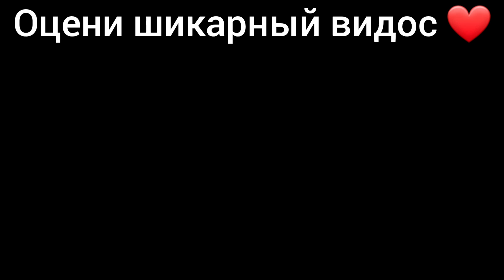ЭХХХ...НАШ СТАРЫЙ СТАНДОФФ 2 😪😍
💎Барабан с крутыми бонусами: Боне6

🖤Спасибо за твой просмотр,ты мне очень помогаешь❤️

🖤Надеюсь ты поможешь мне в этом, и подпишешься на канал,и будешь писать в комментарии мои ошибки, или просто хвалить меня😝
А с меня хороший контент и конкурсы на круглые числа подписок😊

Инфа:
Устройство-Samsung Galaxy S10
Наушники 🎧-обычные проводные
Запись экрана-Есть в телефоне
Монтаж-YouCut(покачто)
Id-65977118
Возраст-15 лет
Живу в Узбекистане

 🤫По поводу рекламы(В тг и вк)🤫

   ❤️Мой ДС(захожу очень редко)👇
          Jalapik × oneyniami#7422

Теги(не читать!)🚫
standoff 2, стандофф 2, стендофф 2, standoff, стандофф,
стандоф, как стать про в стандофф 2, стендофф, как стать
про, люсик, стэндофф 2, стендоф, so2, как тащить в
стандофф 2, стендофф 2, как стать про в standoff 2,
киберспорт, стандоф 2, сней, гайды стендофф, стэндофф,
стандоф2, стандофф2, лайфхаки стандофф 2, стендоф 2,
lusik, как стать про в стендофф, standof, standoff2, standoff
2 hack, стандофф обновление, standoff 2 highlights,
standoff 2 0.18.0, рик, стэндофф2, помощь стендофф,
стендов, веля, лусик, ric, секреты стандофф 2, standoff 2
читы, стендов, обновление 0.18.0, snay, haos standoff 2,
киберспорт стандофф 2, стандов, стэндоф, как играть в
стандофф 2, standoff 2 gameplay, haos, co2, читы на
standoff 2, в стандофф 2, фишки про игроков в стандофф
2, xaос стандофф 2, 5 фишек в standoff 2, haos so2,
standoff 2 баги, топ прицел для standoff 2, стандофф 2
0.18.0, стрейфы в standoff 2, прицел, гайд в стандофф 2,
хаос, хаос cо2, фишки, стандофф 2 0.18.0, фишки standoff
2, как стать киберспортсменом в стандофф 2, как стать
лучшим игроком с телефона в стандофф 2, фишки
стандофф 2, как попасть в киберспорт, как стать про в
стандофф, fragmovie standoff 2, лайфхаки для standoff 2,
лайфхаки, лучший игрок стендофф 2, никки, про standoff
2, тиктак, как стать про standoff 2, стендоф2, dm haos,
секреты so2, haos g5, как стать лучшим игроком с
телефона в standoff 2, vouzed, vouzed standoff 2, как стать
лучшим игроком в standoff 2 на телефоне, как стать
киберспортсменом, воузед, люсик стандофф, идеальныйприцел для standoff 2, ошибки нуба standoff 2, стедофф,
как сделать прицел в стандофф 2, как лучше играть в
standoff 2, зоне реакции, как лучше играть в стандофф 2,
free skins standoff 2, бесплатные скины стандофф, эко
раунд, форс раунд, бай раунд, люсик стандофф 2,
фрагмуви стендофф 2, читы на standoff 2 вх, как получить
нож в стандофф 2, голда, лайфхаки от киберспортсмена,
саинтс, демфи забанили, бан стандофф, рекомендации,
джентельмен, демфай, демфи, ipad pro, ipad, стрейфы в
стандофф 2, exez, saints, сеинтс, ios, android, demfie,
лучший игрок, лондон, ipad so2, хайлайты, ipad standoff 2,
про стандофф, секреты стандофф, лоффи, киберспорт
стандофф, клатчер, клатчи, pks, пкс, peacekeepers, рек,
фрагмувик, как стать про стандофф, гайд стандофф 2, как
улучшить аим, standoff 2 update, nicky, как стать про
игроком в standoff 2, 0.18.0, стэндоф2, как стать про с
авм в стандофф 2, лайфхаки в стандофф 2, standoff 2 на
пк, как стать лучшим в стандофф, best player standoff 2,
как научиться играть, про игрок стандофф, про игрок,
гайд стандофф, как научиться играть в стандофф, как
хорошо играть в стандофф, лучший игрок стандофф, как
стать лучшим в стандофф 2, гайд по стрейфам, standof 2,
как стать киберспортсменом в стандофф, гайд, спайки
standoff 2, троллинг стандофф 2, стрейфы, спайки, спайки
стандофф 2, бруно, стандофф 2 киберспорт, тренировка
аима в стандофф 2, стандофф 2 как стать про, путь до
глобала, путь к киберспорту в стендофф 2, станок, как
настроить кастомизацию в standoff 2, как улучшить свойскилл в standoff 2, как получить голду в standoff 2 без
standoff2, как тащить в standoff 2, как выигрывать
каждую катку в standoff 2, взлом so2